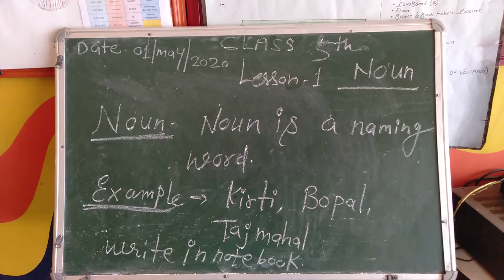Online classes for 5th